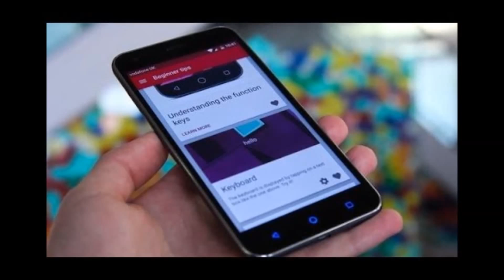vodafone smart ultra 6 phablet new first look ᴴᴰ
Vodafone Smart Ultra 6 comes with a 5.5-inch 1080p display.It's also got a 13 MP rear camera with LED flash, a 5 MP selfie snapper, 2GB of RAM, 16GB of expandable storage, and a 3,000 mAh battery. It's powered by Qualcomm's Snapdragon 615 SoC, which boasts an octa-core Cortex-A53 CPU that can go up to 1.5 GHz.Amazingly, the phone runs Android 5.1 Lollipop according to Vodafone's official specs. That said, the blog post announcing it says it's got Android 5.0 on board